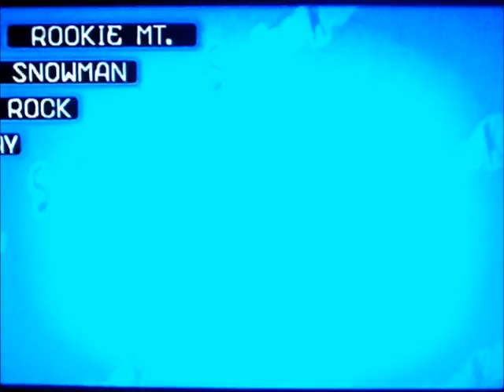Snowboard Kids Multiplayer With Normal Boards And Characters (Night Highway-Dizzy Land)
This is the Nintendo 64 game Snowboard Kids, developed by Racdym and published by Atlas. It is a racing game featuring five main characters: Slash, Jam, Nancy, Linda and Tommy plus a bonus character Shinobin who battle it out to win races. To accomplish this they use various items such as: bombs, parachutes, gloves, ice cubes, snowmen, invisible boards, ghosts, speed fans, pans, rocks and a thieving rat. They race on nine main courses (Rookie Mountain, The Big Snowman, Sunset Rock, Night Highway, Grass Valley, Dizzy Land, Quicksand Valley, Silver Mountain and Ninja Land) as well as compete in bonus activities such as the Trick Game, Shot Game, Speed Game and Time Attack.

On a joint YouTube Channel (TSGvidscommentary) we've done a few Snowboard Kids videos of myself and two others racing against each other in Multiplayer. I've now decided to do my own Multiplayer on my own Channel but with me challenging a friend who's featured on my Channel a few times for guest speaking.

We compete in all nine races using the Standard Characters and Standard Boards (Alpine, Freestyle and All Around) we didn't use Shinobin or any of the Special Boards (Star Board, Feather Board and Ice Board) and we did the races normally; we don't alter the number of laps or remove the coins or do anything like that.

In this race Greenapple968 plays as Jam and Skullkid91 plays as Linda. In this video we race in Night Highway, Grass Valley and Dizzy Land. GreenAppe968 uses the All Around on all three Courses and Skullkid91 also uses the All Around on all three Courses.

In the third and final video we race in Quicksand Valley, Silver Mountain (Silver MT) and Ninja Land. All three videos come with commentary intended to make them more entertaining.